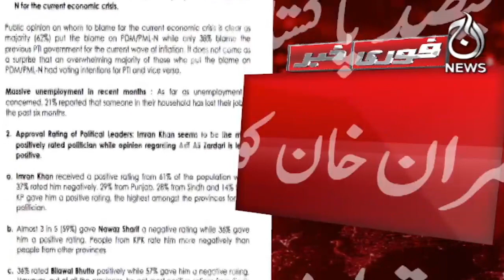Imran Khan is the most popular leader of the country: Gallup Pakistan - Aaj News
Imran Khan is the most popular leader of the country: Gallup Pakistan - 7 March 2023 - Aaj News

Spot Light With Munizae Jahangir:
shorturl.at/gwFU6

Aaj Exclusive:
shorturl.at/ilQW3

Target ( Crime Show):
shorturl.at/blzDQ

Paisa Bolta Hai With Anjum Ibrahim:
shorturl.at/GMU39

Tax Aur Aap:
shorturl.at/AERU1